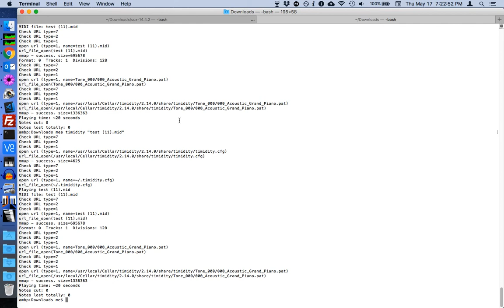timidity plays a very black midi